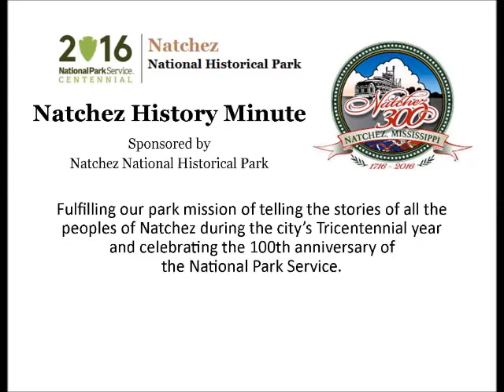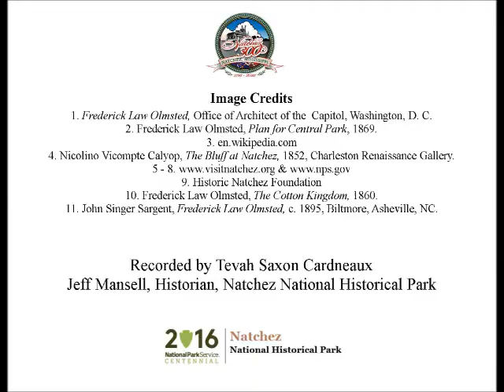Aug 28 A Master Gardener Visits Natchez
Tevah Saxon Cardneaux presents today's Natchez History Minute about the 1854 visit to Natchez by Frederick Law Olmsted, considered to be the father of American Landscape Architecture and the designer of New York's Central Park. . Olmsted recognized that the grand feature of Natchez was the view from the bluff which "shamed his previous conceptions of the appearance of the greatest of rivers."